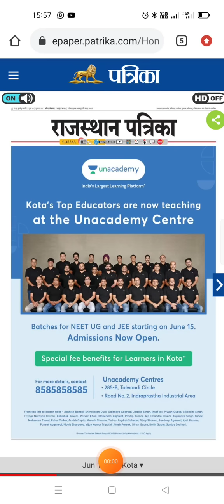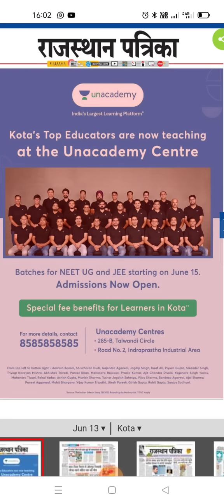Allen's faculty left Allen and join unacadmy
unacadmy
unacadmy offline classes at kota
physicswallah
physics wallah offline at kota
kota coching
neet UG 2022
Allen vs unacadmy
Insaf Ali sir
AG sir
Acid sir
kota top faculty
Allen carier institute kota
jee admit card 2022